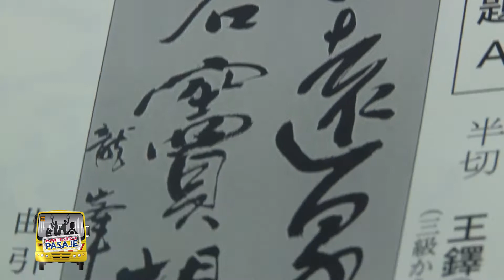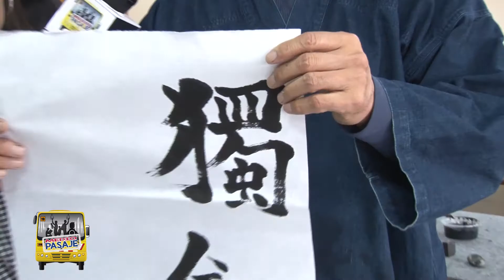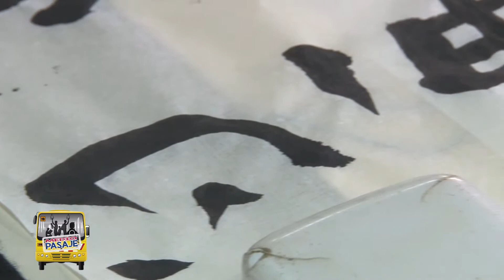ASIA PASS: MILENARIA CALIGRAFÍA SHODO - PRG.160